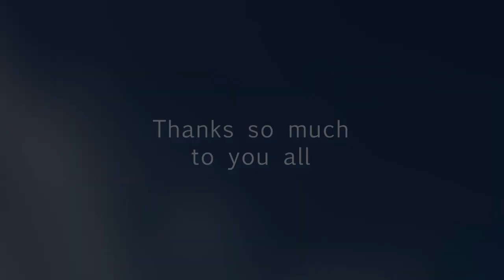Gabi Ng Pagbibigay (A Night of Giving) (Pinoy Power Hawaii)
Pinoy Power Hawaii.  To Help those Who Are Less Fortunate.The host for this episode is Emmie Ortega-Anderson.  The guests for this episode are Sarah Luz Hosaka, Jimmy Hosaka and Isabel Rivera Phu.